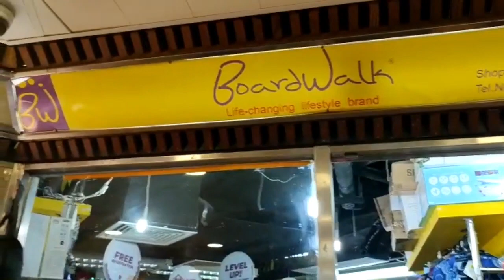BoardWalk HK at World Wide House Central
Discounted Items at Boardwalk HK